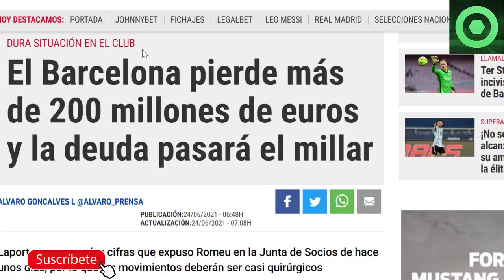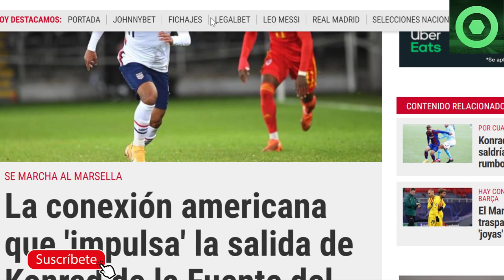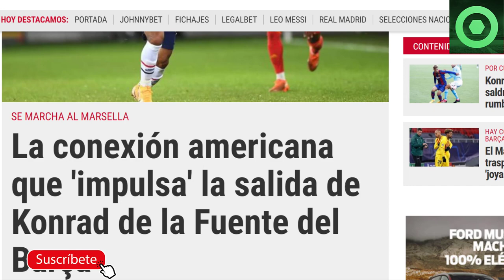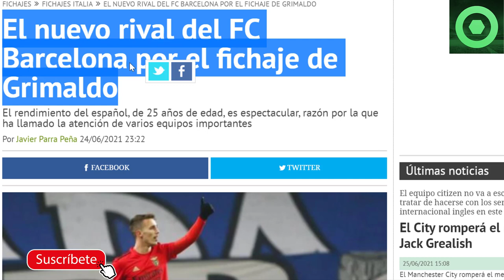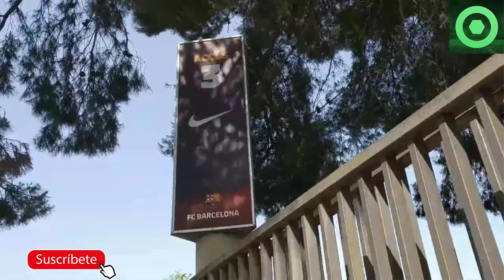🟥SE VA del BARÇA CRACK CULÉ🟥 LAPORTA RECIBE MALA NOTICIA🔴SUSTITUTOS de LENGLET y UMTITI🟥 GRIMALDO🟥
Fuentes:
fcbarcelonanoticias
fichajes net